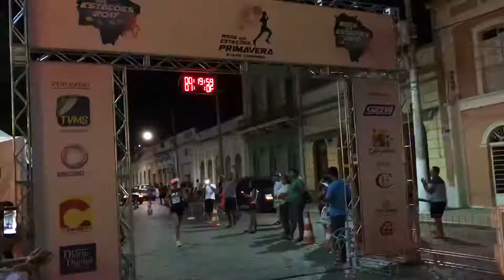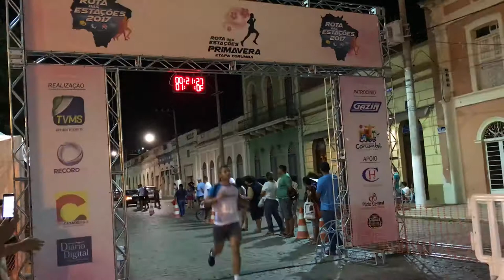Na estrada com Tereré News - Corumbá, Bonito e Ponta Porã